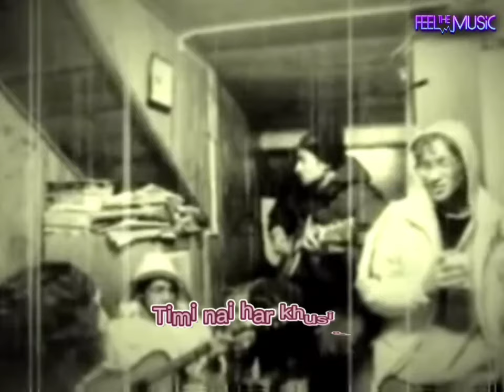Dina timilai-mystic east